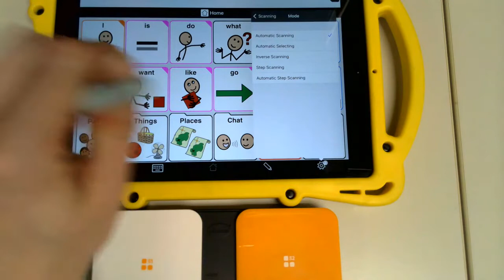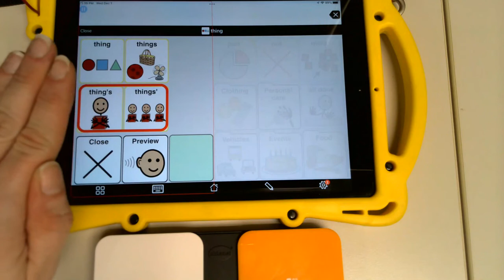Proloquo2Go Automatic Scanning